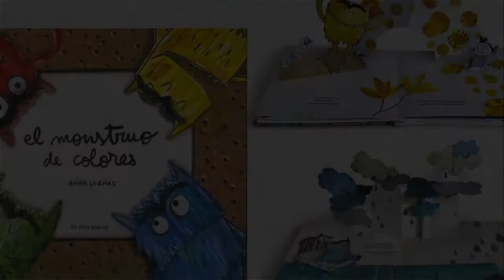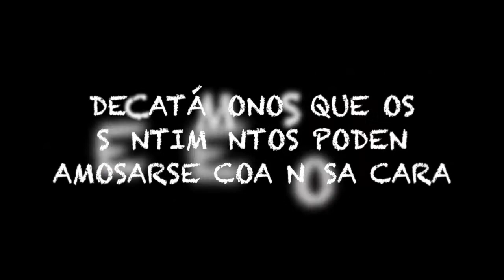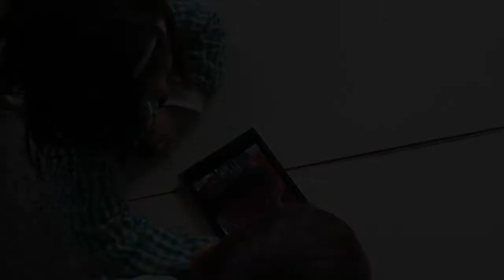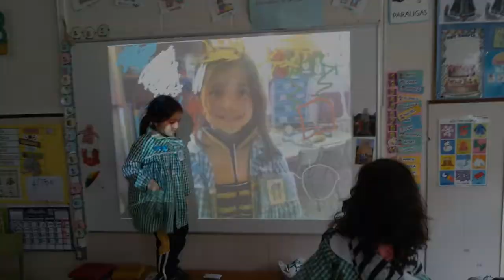AS NOSAS EMOCIÓNS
Proxecto Educativo baseado no conto "O mostro das cores" e relacionado coas Novas Tecnoloxías